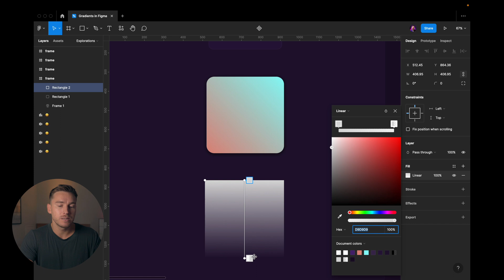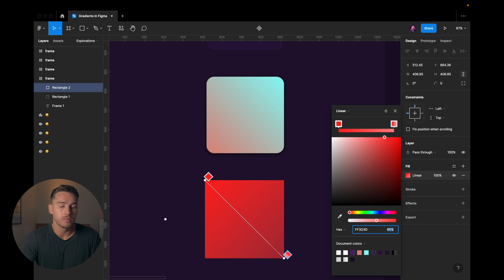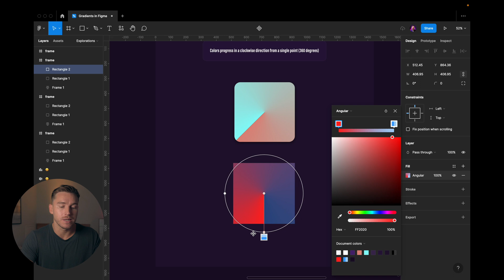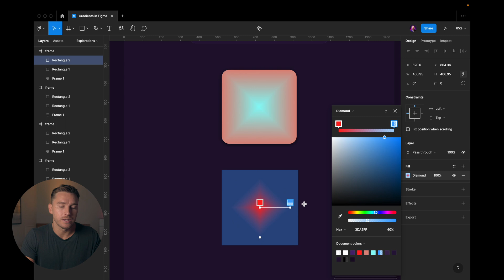How To Create Gradients in Figma (Linear, Radial, Angular, Diamond)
Adding gradients is one of the easiest ways to breathe life into your designs. So, in this video we talk about the 4 different gradient types Figma has to offer.

📕 Show Notes 📕

➡️ QUESTION — Have a question about UI, UX or Product Design? Designing in Figma? Or Anything Else? Post in the comments section of this video—I’m happy to answer!